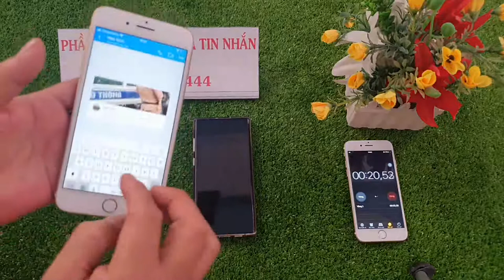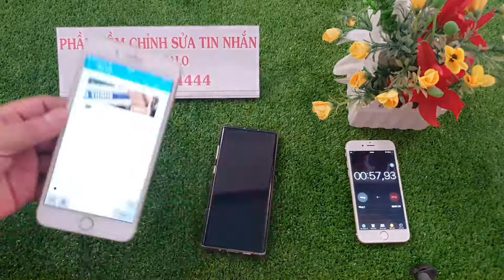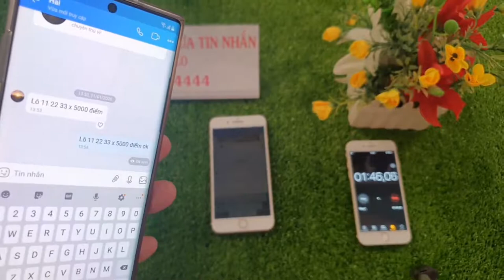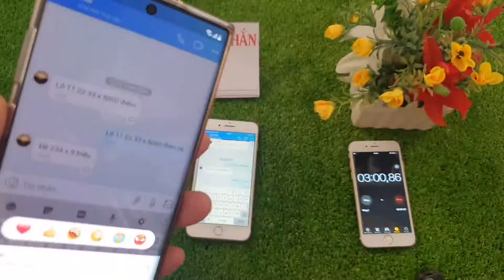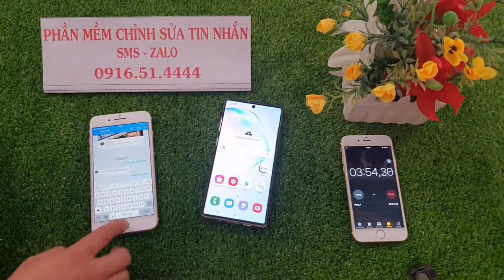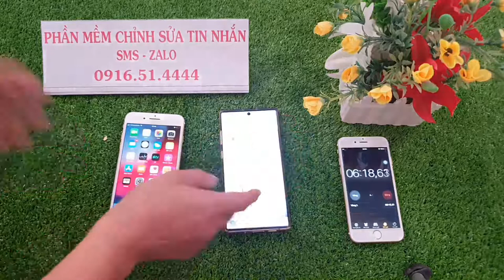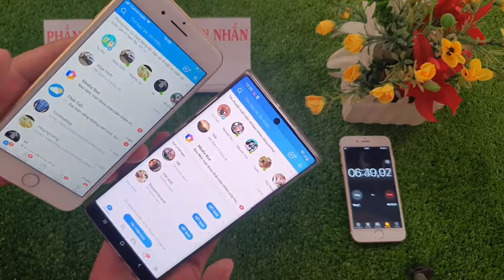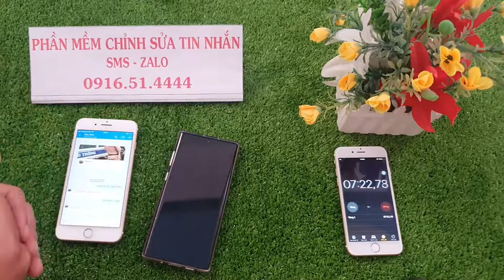Phần mềm Chỉnh Sửa Tin Nhắn Lô Đề Về Bờ An Toàn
Phần mềm chỉnh sửa tin lô đề bịp là kênh Youtube thương hiệu của chúng tôi. Trên kênh chúng tôi kinh doanh đồ chơi cờ bạc bịp mới nhất, dụng cụ đánh bài bịp An Toàn - Hiệu Quả.